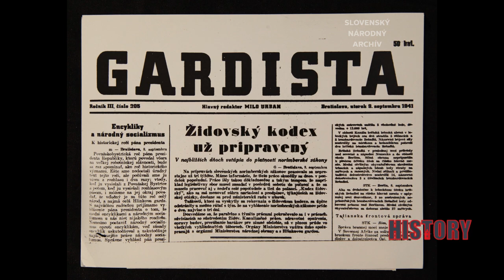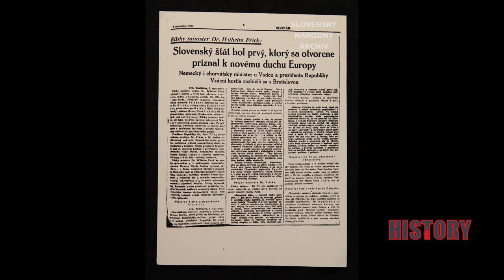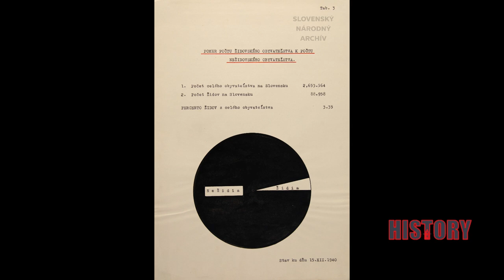24 podcast: Rodinné transporty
Tento rok uplynulo 80 rokov od obdobia, v ktorom vojnová Slovenská republika deportovala desaťtisíce svojich občanov do koncentračných táborov.